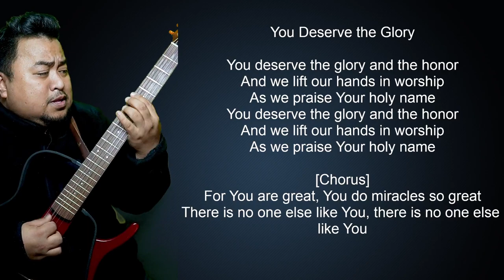What is subjective and objective in singging worship? You Deserve the Glory-